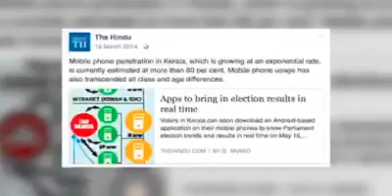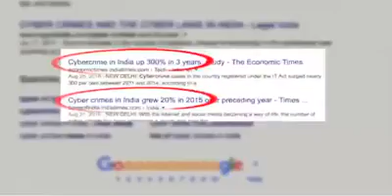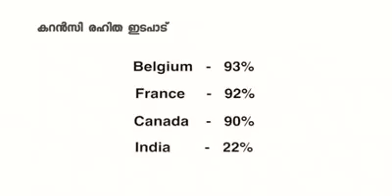Cash Iess economy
Video from 🌹 الله اكبر🌹الله اكبر🌹